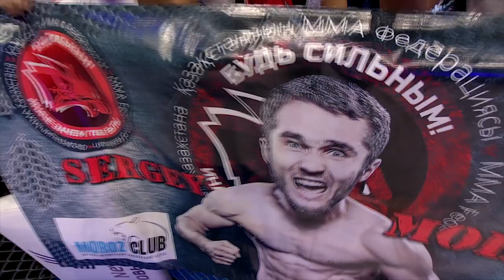Pavel Vitruk vs. Sergei Morozov, M-1 Challenge 64, FREE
Buy full and unlimited access to M1Global.TV in order to watch video of all passed and future MMA events exclusively online in HD!

M-1Global - official Youtube Channel. Last MMA videos, fights, promo, interview with fighters, free undercard fights. Enjoy!